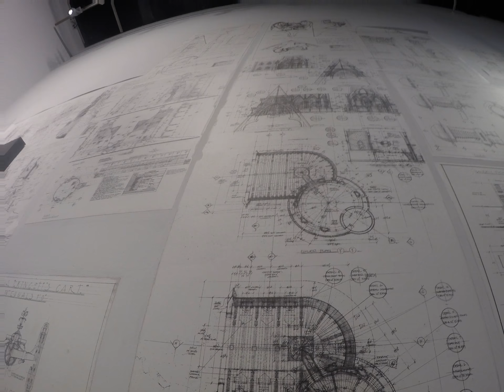Warner Bros. Studio Tour London - The Making of Harry Potter